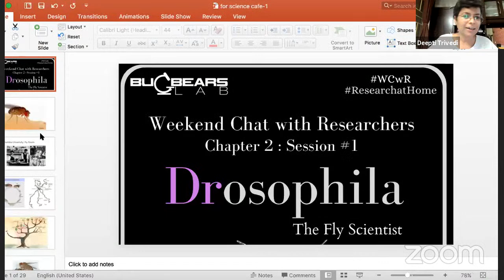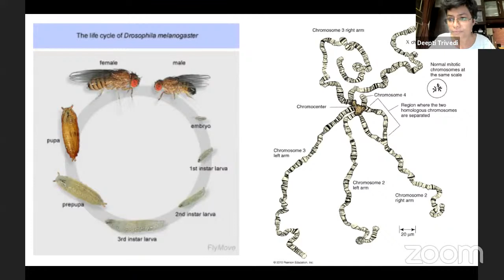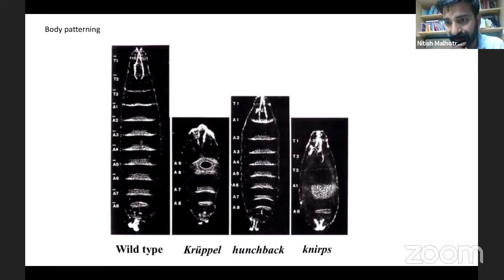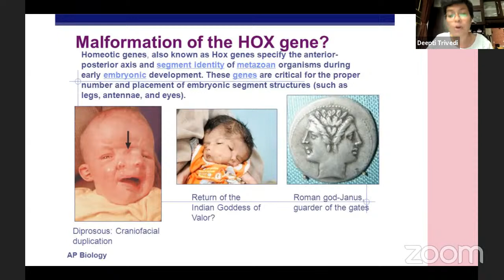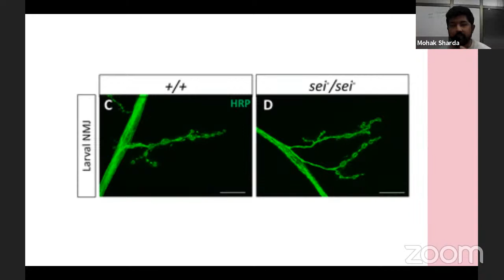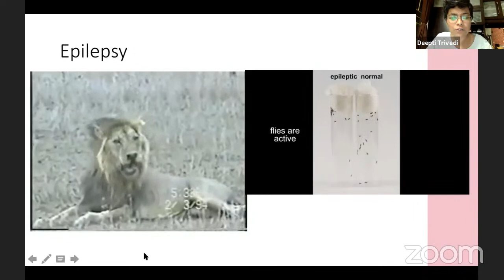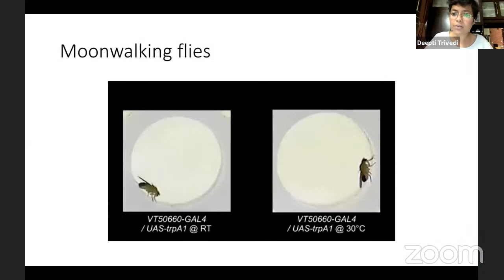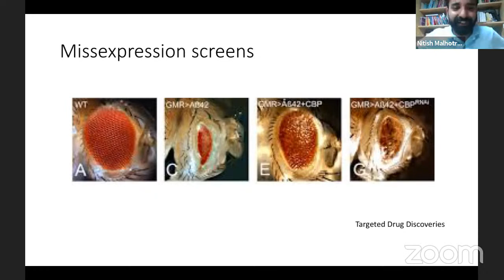Drosophila, The Fly Scientist [Weekend Chat with Researchers Session #2.1]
Tiny fruit flies, Drosophila melanogaster has made it possible to understand ourselves better. Do you know why our head is at the top, then the body, and then legs. Why are we not jumbled up instead? Why do we have 5 fingers and not 6? Wait!!  Some people do have 6 fingers. Why? How do we see things? How do we smell them? How do bodies fight infection? How do we learn and then remember things? Why do we sleep and then wake up in a 24-hour cycle? If you know many of these answers already, how do you know them? Many of these phenomena depend completely on genetics and we owe a lot of this knowledge to fruit-flies.

Let us discuss how Dr. fruitfly has revolutionized the field of genetics with Dr. Deepti Trivedi, NCBS

An outreach initiative by Bugbears lab, NCBS, Bangalore